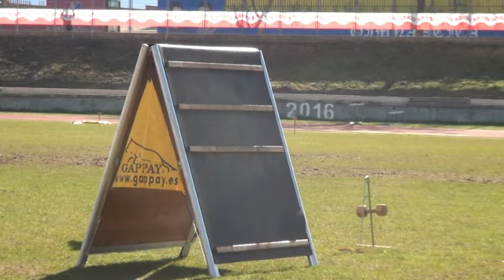Obediencia CNT 2013 SegoviaJesus Guzman Ortega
Obediencia CNT 2013 SegoviaJesus Guzman Ortega con Reno de Pozalmuro